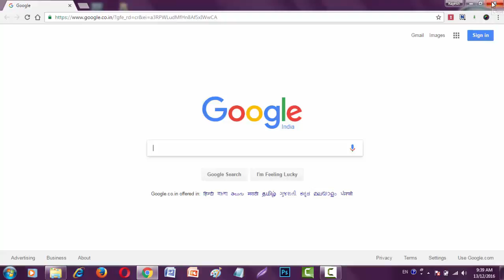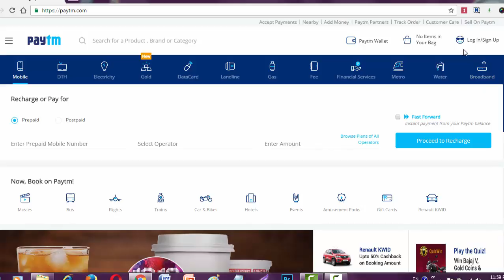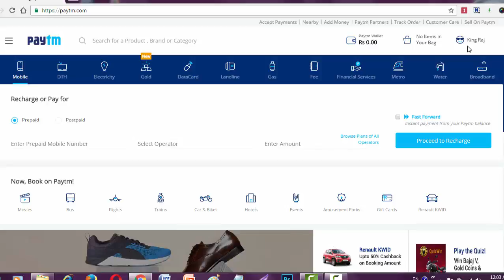What is Paytm || How to create Paytm account || Hindi